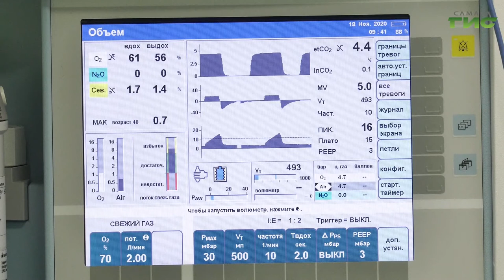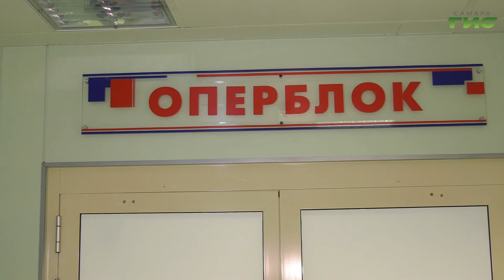Врачи онкодиспансера совместно с коллегами из больницы Середавина провели уникальную операцию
Не только спасли жизнь, но еще и сохранили орган. Врачи онкологического диспансера совместно с коллегами из больницы Середавина провели уникальную операцию по удалению забрюшинной опухоли. С какими трудностями им пришлось столкнуться и как проводятся операции в период пандемии, в нашем сюжете.